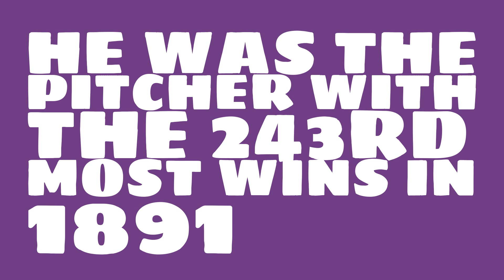How many games did Cy Young win in 1891?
Watch this video to learn all about Cy Young's single season pitching wins in 1891